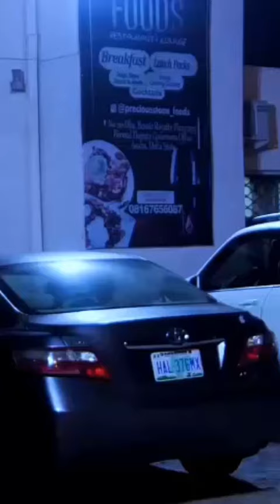Eve Esin Snubs Maleek Milton On His Wedding Proposal!!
Eve Esin And Nollywood Superstar Maleek Milton Teams Up Together To Bring This Banger "WET AND WILD"